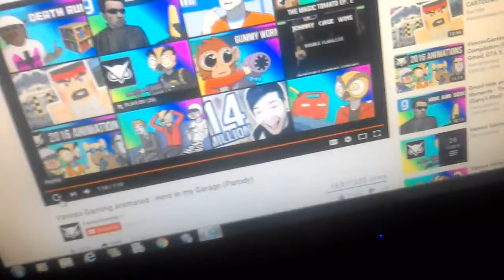I react to VanossGaming knowledge anamation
This is a try not to laugh challenge and if you pass put it in the comments